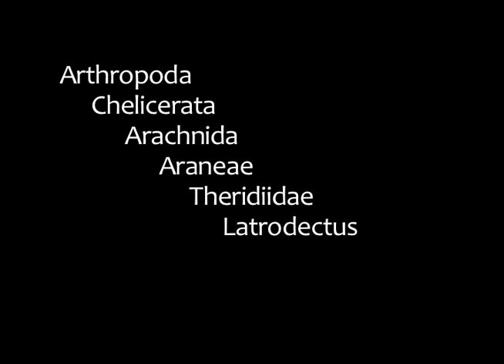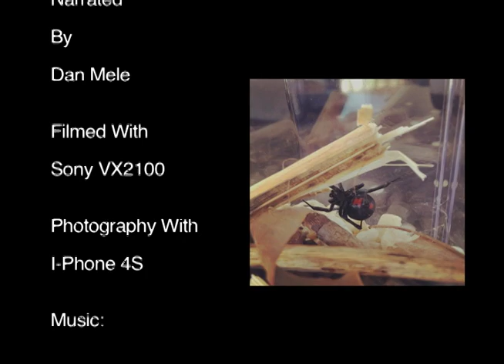A Month With A Widow (short black widow documentary)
This is a short film for my Zoology class on a female black widow I found in my yard and studied for a month.

Video shot on Sony VX2100

Photography on I-Phone 4S

Air - Talisman

Jon Hopkins - Autumn Hill

RJD2 - Making Days Longer